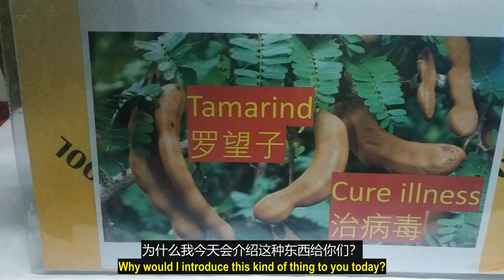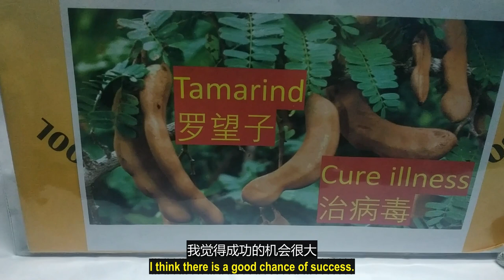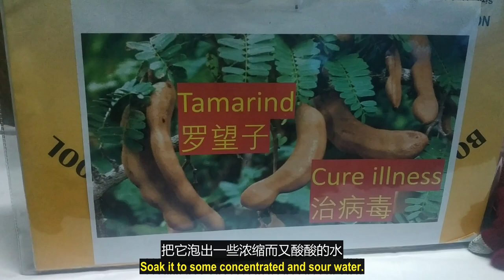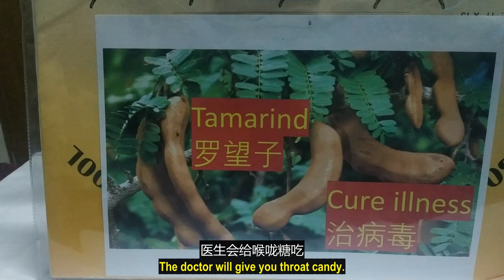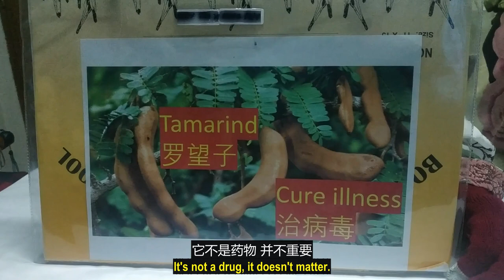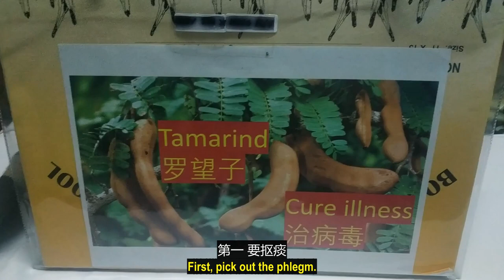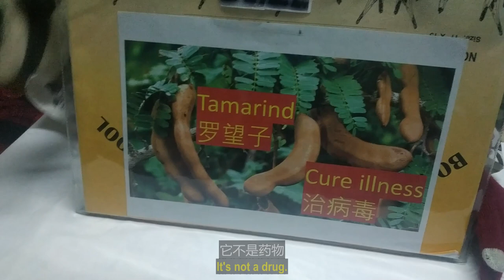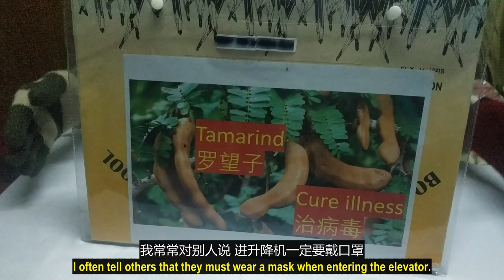（林平方）阿参治病毒（ENG+CHI）好吃酸酸的水果 (Delicious And Sour Tamarind)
我的脸书（Facebook）：

 / pingfong.lam.1
License